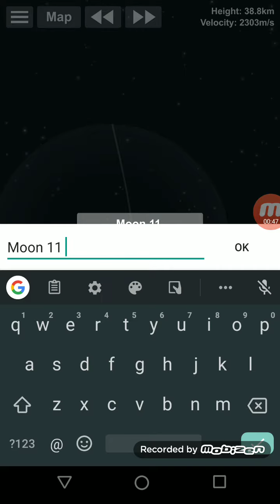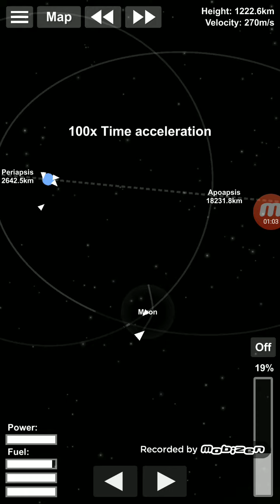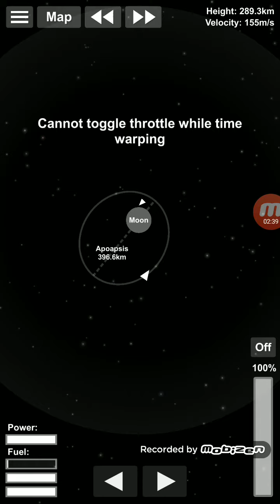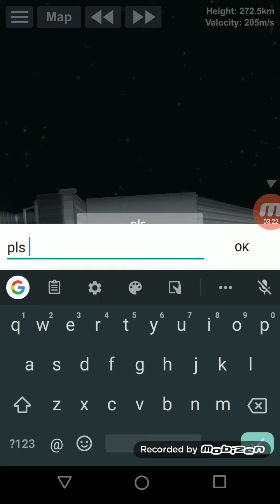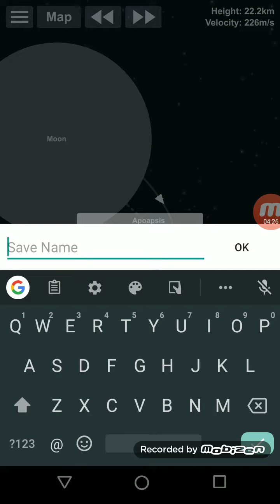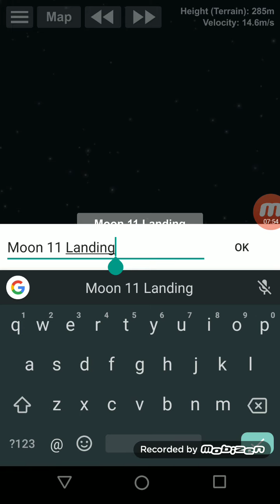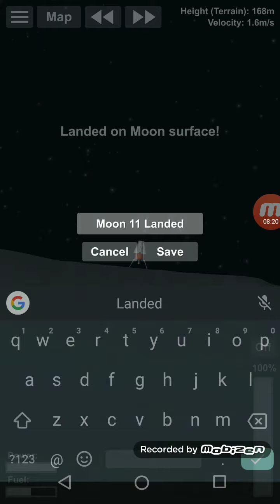Moon 11 part 2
July 20th, 1969. "Houston we've made it". Well can they make it back? For the first ever time three People have took the 200,000 mile journey to The Moon.